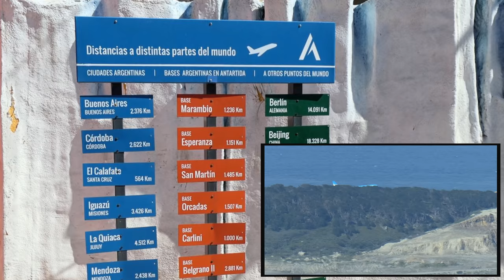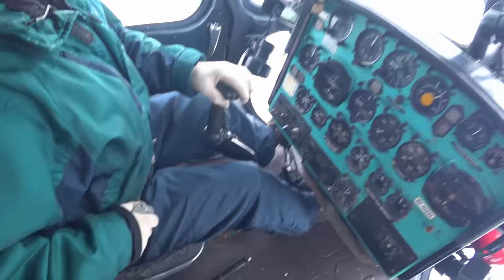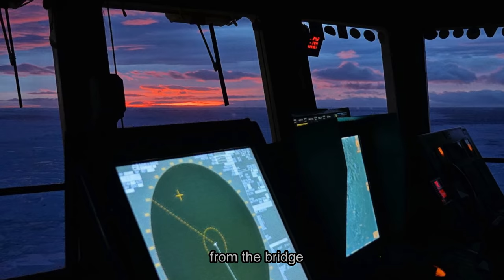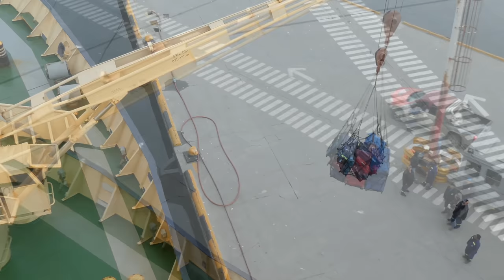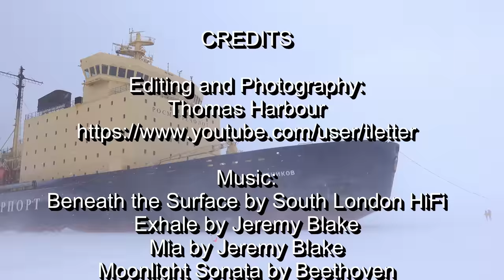🐧 Icebreaker to Emperor Penguins in Antarctica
This is a film of an icebreaker voyage to Antarctica to visit the emperor penguin colony at Snow Hill Island in the Weddell Sea.  The voyage was on the Russian Icebreaker 'Kapitan Khlebnikov' (Ледокол Капитан Хлебников).

00:10 Introduction
00:43 Ushuaia
03:09 Beagle Channel
05:06 Drake Passage
06:50 Antarctic Sound
10:15 icebreaking
13:05 nighttime icebreaking
14:13 on-ice activity beside icebreaker
17:56 stopped at Lockyer Island
18:47 view of Snow Hill Island
19:00 emperor penguins pass beside icebreaker
21:52 1st visit to emperor penguin colony at Snow Hill Island
33:49 view of icebreaker from helicopter
34:53 glorious sunset with emperor penguins
38:01 2nd visit to emperor penguin colony at Snow Hill Island
44:52 view of icebreaker from helicopter
46:18 icebreaking whilst departing Snow Hill Island
50:42 Beagle Channel
51:34 return to Ushuaia